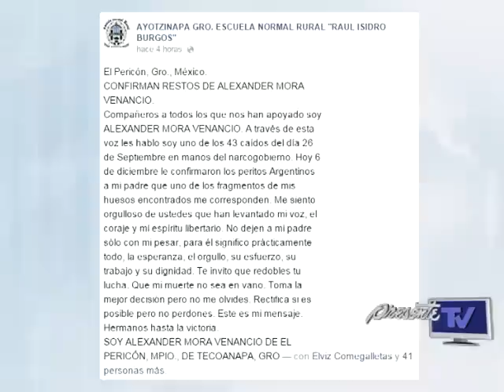Encuentran restos en basurero de normalista de Ayotzinapa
Alexander Mora Venancio, uno de los 43 estudiantes de Ayotzinapa desaparecidos en Iguala, Guerrero, fue identificado a partir de los restos calcinados hallados en el basurero de Cocula.